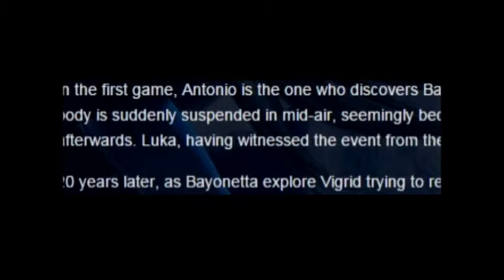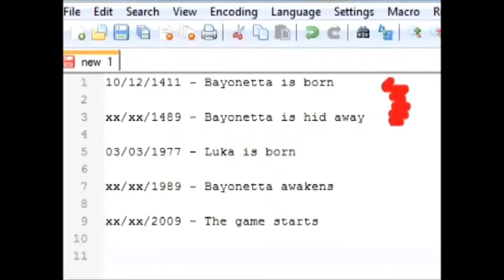Bayonetta The Cat out of Time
get it together kamiya

Spoilerinos

Bayonetta was born 19th of december 1411.

Luka was born 3rd of march 1977.

The game takes place in 2009.

20 years ago, 1989, Lukas father Antonio discovered and awakened bayonetta, and was then killed by angels.

Bayonetta had been asleep for 500 years, making 1489 the year she was hid away.

When bayonetta was a child she had a cat doll named cheshire.

The child version of bayonetta in game appears to be somewhere around 6 to 12 years old.

Luka was 12 years old when his father died, and the child version of Luka seems to be about the same age as child bayonetta.

However, witches use magic to appear younger than they really are.

To give a very lenient time window, bayonetta appeared a child sometime between 1411 and 1489.

Alice's adventures in wonderland was released in 1865, containing a character called the Cheshire Cat, after whom bayonettas doll is called.

However, bayonetta got her doll 376 to 454 years prior to alice release.

In conclusion, Hideki kamiya is a hack fraud who doesn't know shit about his own games canon and slash or classic litterature.